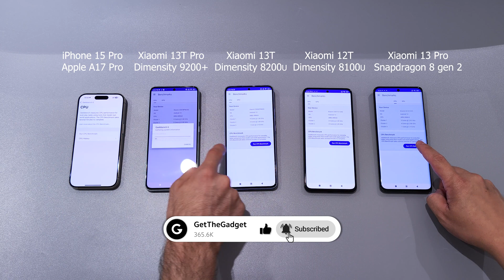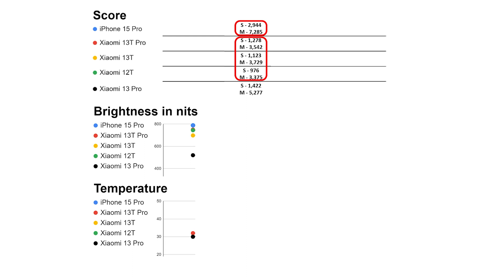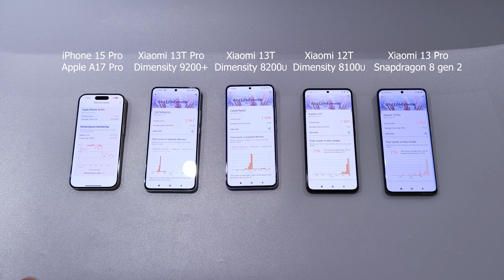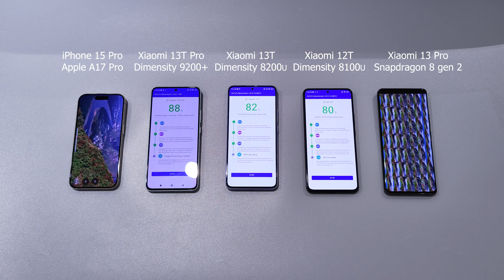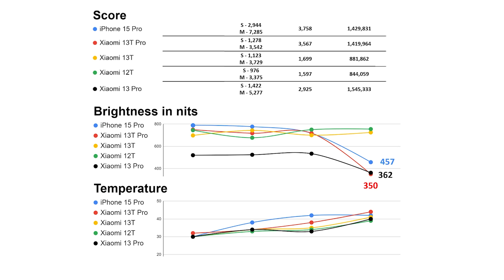Heating Problem? - iPhone 15 Pro vs Xiaomi 13T Pro vs Xiaomi 13T vs Xiaomi 13 Pro vs Xiaomi 12T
📱Smartphone Showdown: Apple iPhone 15 Pro vs Xiaomi 13T Pro vs Xiaomi 13T vs Xiaomi 13 Pro vs Xiaomi 12T!📱

Apple A17 Pro vs MediaTek Dimensity 9200+ Plus vs MediaTek Dimensity 8200 Ultra vs MediaTek Dimensity 8100 Ultra vs Qualcomm Snapdragon 8 Gen 2!
Apple iPhone 15 Pro vs Xiaomi 13T Pro vs Xiaomi 13T vs Xiaomi 13 Pro vs Xiaomi 12T in geekbench, 3DMark, AnTuTu - Performance benchmark, testing with throttling and temperatures. Dive into today's tech deep dive as we put the latest flagship phones to the test using Geekbench, 3DMark, and AnTuTu. Discover which phone boasts the best performance, handles heat, and shines the brightest under pressure. Will your favorite come out on top?